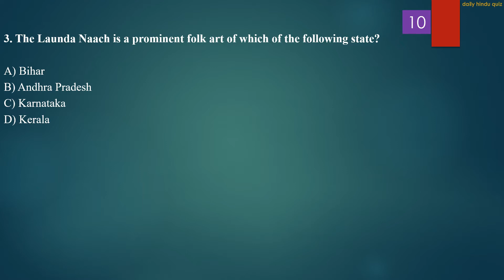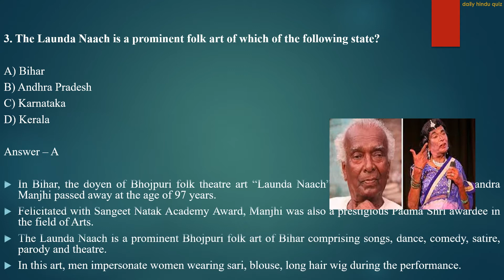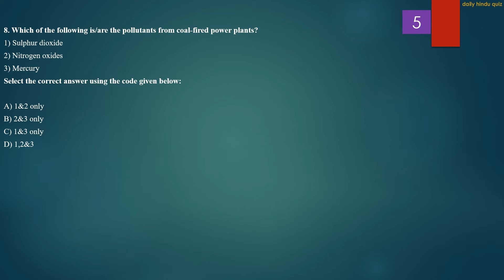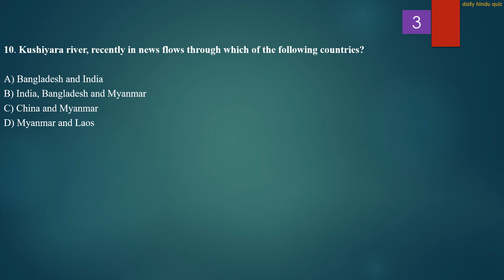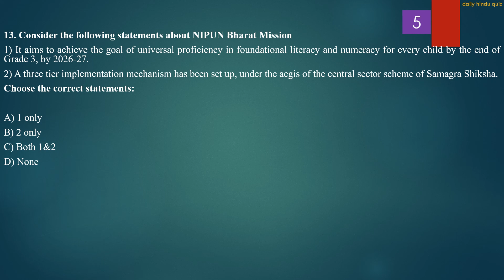Daily Hindu Quiz | 11th Sep 2022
The Hindu newspaper 11th Sep 2022 is covered thoroughly.